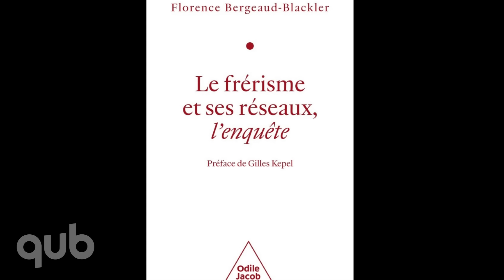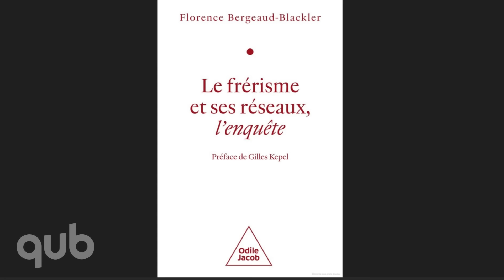Le frérisme et la volonté d’une société islamique mondialisée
Alors que le Québec connaît présentement une crise migratoire, l’Europe, elle, la traverse depuis longtemps. On parle des difficultés d’intégration européenne en abordant en même temps le frérisme.
Entrevue avec Florence Bergeaud-Blackler, anthropologue et auteure de «Le frérisme et ses réseaux, l'enquête